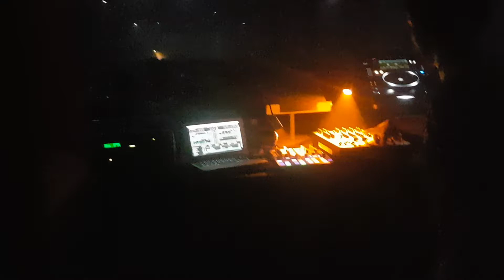Tom Dazing closing down the kabelbaan after a amazing night with Adam Beyer .. Crazy times @ Kompass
Resident Tom Dazing closing down the kabelbaan after a amazing night with Adam Beyer .. Crazy times @ Kompass ❤🎉❤